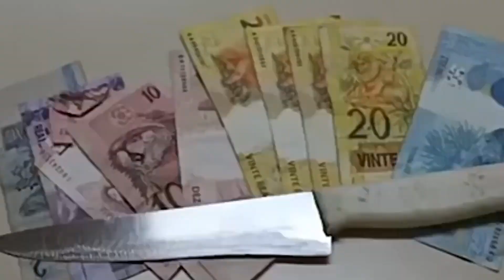EU BEIJEI UM HOMEM CASADO (FESTA TRADICIONAL DE MORRINHOS)